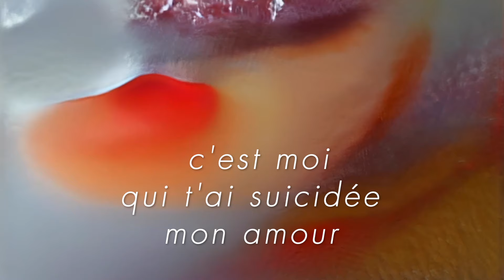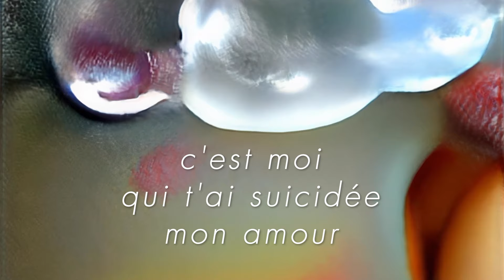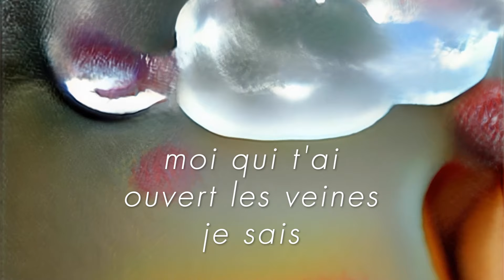Alex Beaupain - Sorry Angel (Official Lyric Video)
Artwork : Claudia Rafael

Sorry Angel
Ecrit et composé par Serge Gainsbourg
Editions Melody Nelson Publishing

Paroles :

sorry angel
sorry so
sorry angel
sorry so

c'est moi qui t'ai suicidée
mon amour
je n'en valais pas la peine
tu sais
sans moi tu as décidé
un beau jour
décidé que tu t'en allais

sorry angel
sorry so
sorry angel
sorry so

le compte avait commencé
à rebours
était-ce vertige déveine
qui sait
un voyage un seul aller
au long court
d'où l'on ne revient jamais

sorry angel
sorry so
sorry angel
sorry so

moi j'aurai tout essayé
mon amour
c'était vraiment pas la peine
je sais
que c'était foutu d'avance
mon amour
je n'ai ni remord ni regret

sorry angel
sorry so
sorry angel
sorry so

mon amour
moi qui t'ai ouvert les veines
je sais
maintenant tu es avec les anges
pour toujours
pour toujours et à jamais

sorry angel
sorry so
sorry angel
sorry so

sorry angel
sorry so
sorry angel
sorry so

Interprété par Alex Beaupain
Arrangements de cordes: Valentine Duteil
Synthétiseurs et programmations rythmiques : Saint DX
Chœurs : Faux Real
Guitares : Adrian Edeline, Victor Paimblanc
Basse : Adrian Edeline
Batterie électronique: Louis Delorme
Orchestre à cordes: FAME’s Studio Orchestra

Réalisé par Pierre-Emmanuel Meriaud, Bastien Doremus et Saint DX
Enregistré par Pierre-Emmanuel Meriaud et Bastien Doremus - Mixé par Bastien Doremus